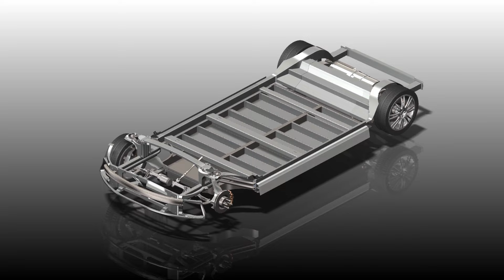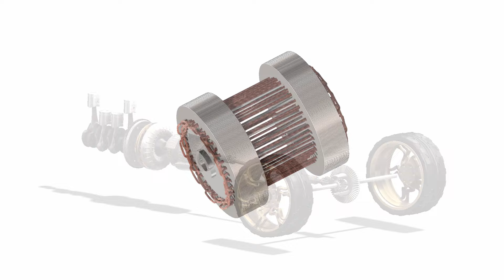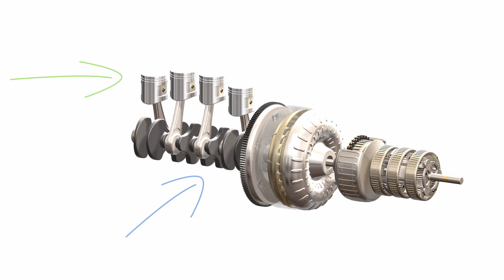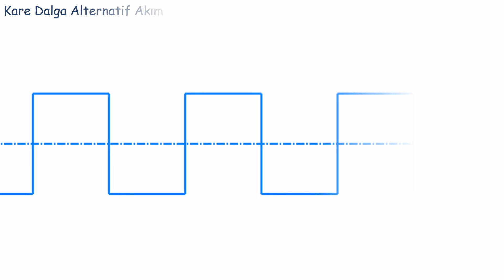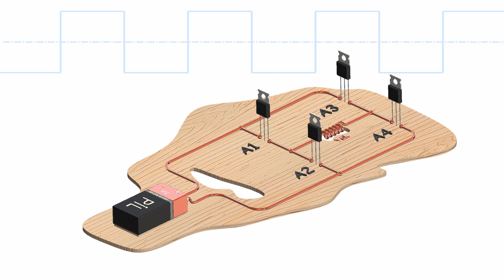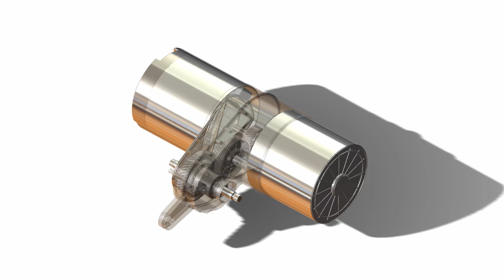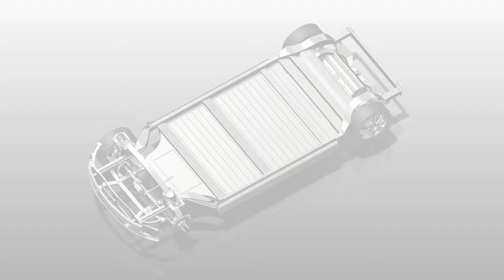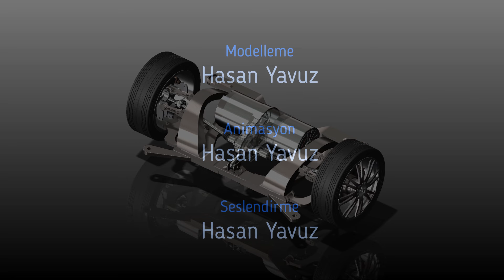Elektrikli Otomobiller Nasıl Çalışır ?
Bu video elektrikli arabaların nasıl çalıştığı ile ilgili temel açıklamalar içerir.
Elektrikli otomobillerin yapıları benzerdir. Bu video Tesla Model S örnek alınarak hazırlanmıştır. İyi seyirler.

Fosil yakıtlı otomobillere hemen hemen herkes erişebiliyor.
Aynı zamanda herkes topluca havayı kirletiyor.
Fosil yakıtların kullanıldığı araçlar nedeniyle karbon salınımı arttı. Hava kirliliği ve doğal kaynakların tüketimi dünyadaki yaşamsal döngüye zarar verecek boyutlara ulaştı. Tükenen enerji kaynağı sınıfına giren fosil yakıtlar hem daha yüksek maliyetli hem de çevreye zararlıdır. Bu sebeple günümüzde elektrikli motora sahip olan araçların kullanımı tercih edilmeye başlanmıştır.

Elektrikli araçların sağladığı en önemli yararların başında hava kirliliğinin azalması gelir. Elektrikli araçlar çevre dostudur, dünyaya daha az karbon salınmasını sağlar. Bunu yakıt tasarrufu takip eder.
Fosil yakıtlarla çalışan otomobiller nedeniyle doğal kaynaklar tüketilmektedir. Elektrik benzin ve mazota kıyasla daha düşük maliyetli ve daha temiz bir enerji kaynağıdır. Fosil yakıtla çalışan motora sahip bir araca kıyasla elektrikli araçlar daha fazla teknolojik donanım ile tasarlanmaktadır.

Elektrikli araçların tamamen şarj edilmesi için gereken süre 10 saate kadar ulaşabilir. Şarj durumuna göre elektrikli aracın gideceği yol mesafesi değişiklik göstermektedir. Acil durumlarda yetersiz şarj seviyesi kişinin zor durumda kalmasına yol açabilir.

Elektrikli otomobiller çok çabuk hızlanmalarıyla ünlüdür.
İndüksiyon motoru, invertör ve Lityum iyon pillerinden oluşan güç kaynağı temel kısımlardır.
Gelecekte daha da gelişecek olan teknoloji ile birlikte elektrikli otomobillerin dezavantajlarının ortadan kalkmasıyla, elektrikli otomobiller geleceğin otomobilleri olacaktır.